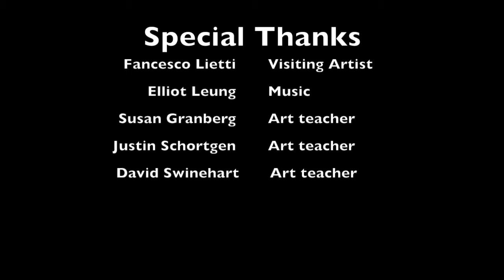ICS Middle school collaborative painting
Collaborative painting with ICS middle school